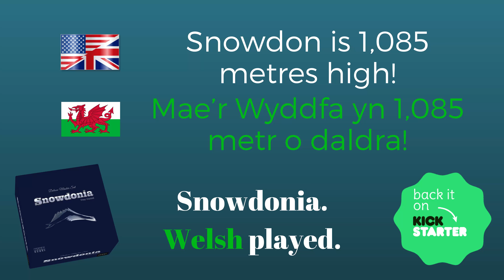Snowdonia Welsh Lesson - No 22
After you learn today's phrase, back Snowdonia Deluxe Master Set edition on Kickstarter right now
Snowdonia. Welsh played!